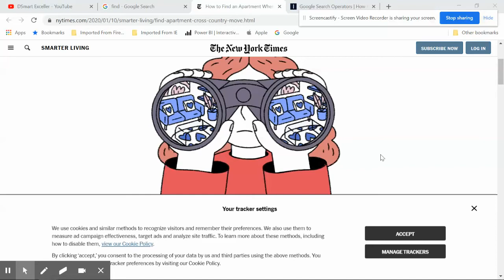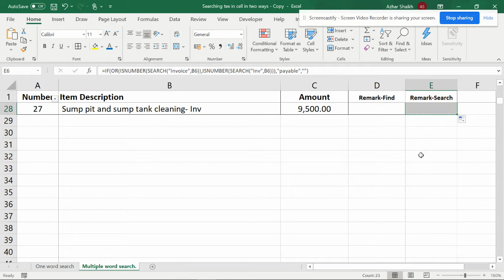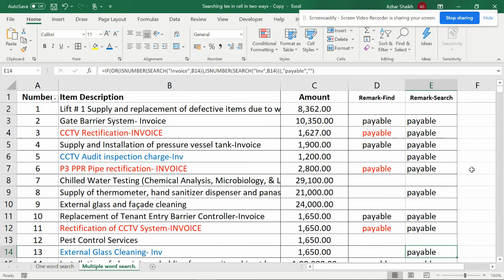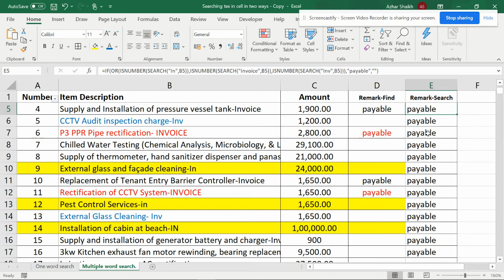Excel Formula:Search or Find a Multiple word texts in a cell and return a value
How to search many items in excel  and return values, for searching and returning one item, please check the other video.